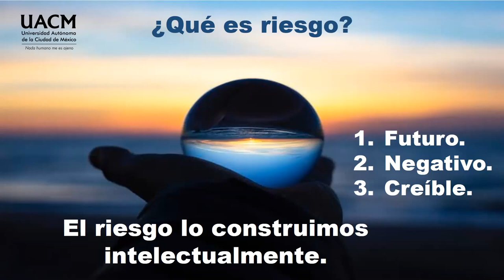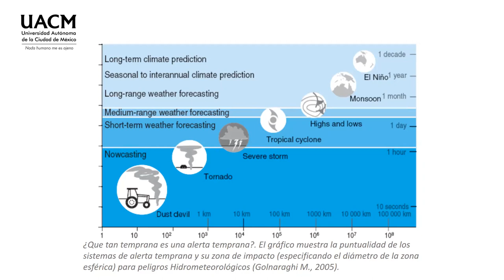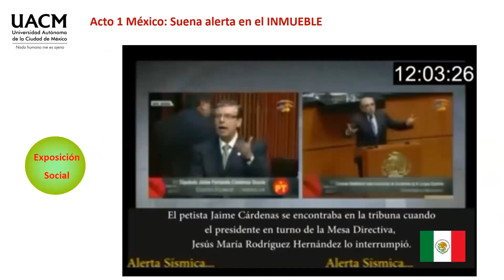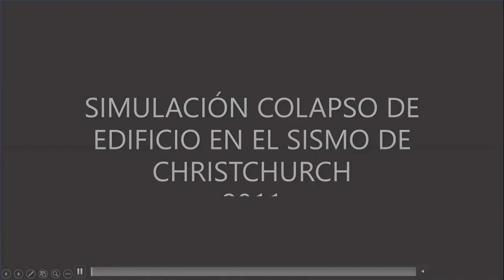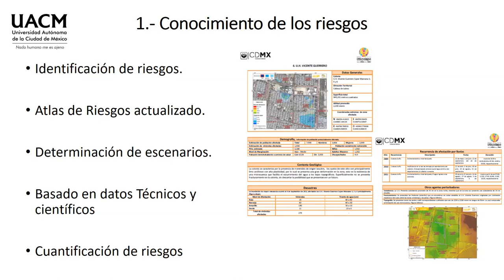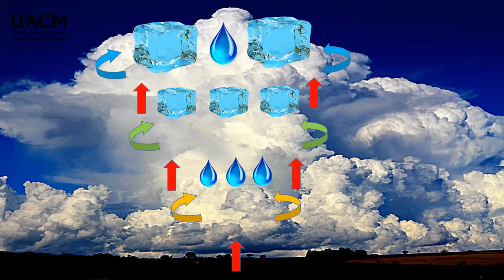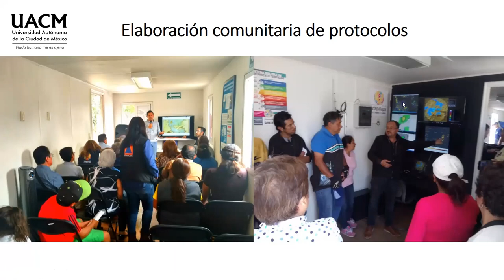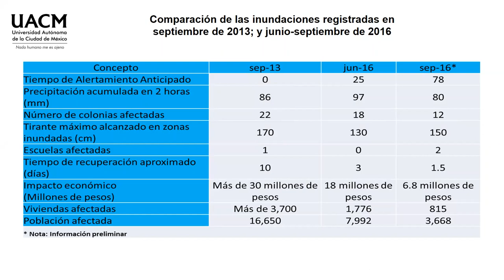04 Los sistemas de alerta temprana